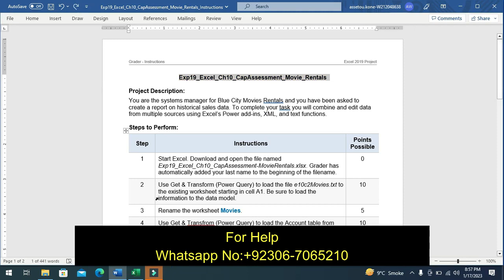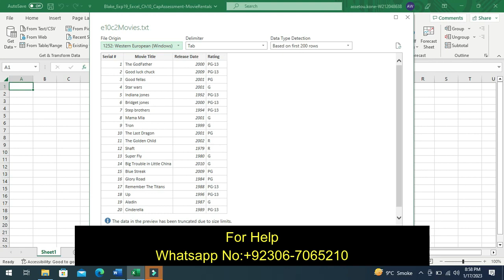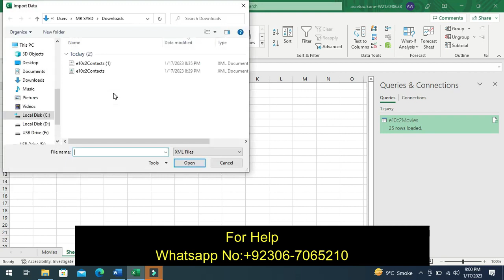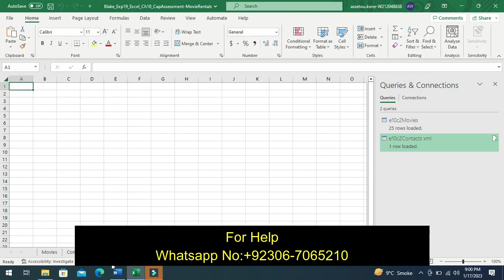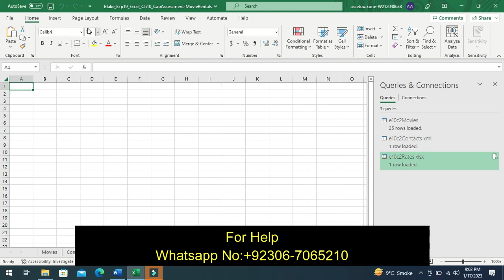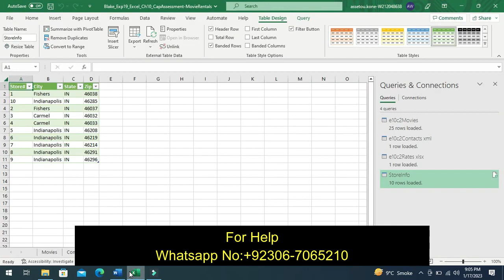Exp19_Excel_Ch10_CapAssessment_Movie_Rentals | Excel Chapter 10 Capstone Assessment - Movie Rentals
Excel Chapter 10 Capstone Assessment - Movie Rentals
Exp19 Excel Ch10 CapAssessment Movie Rentals

We can do all of your assignments, quizzes and exams. Please make a deal for your complete courses

Exp19_Excel_Ch09_HOEAssessment - Ticket Sales 1.0